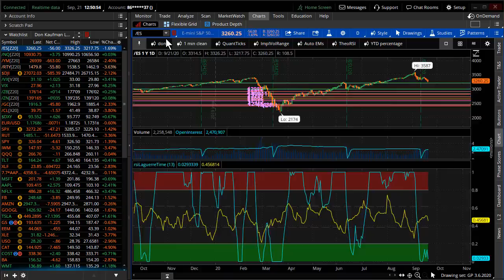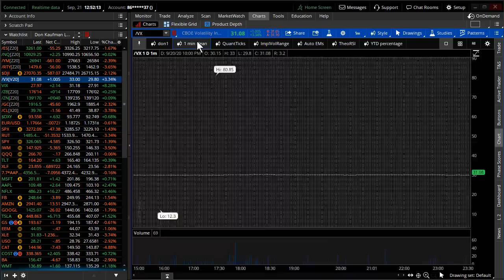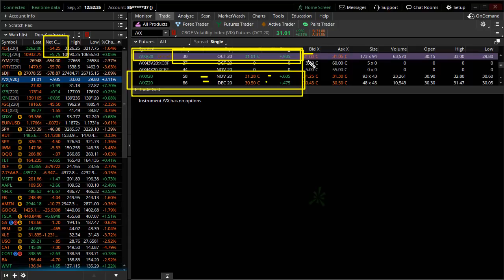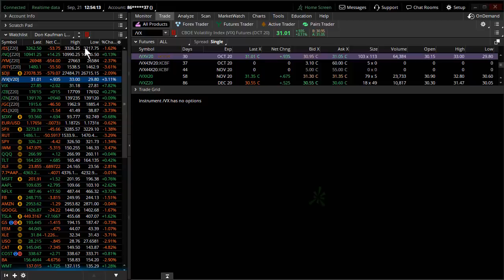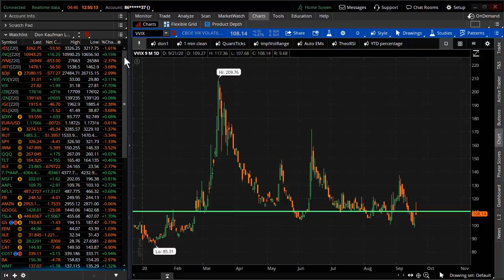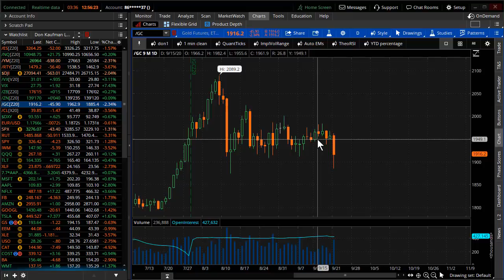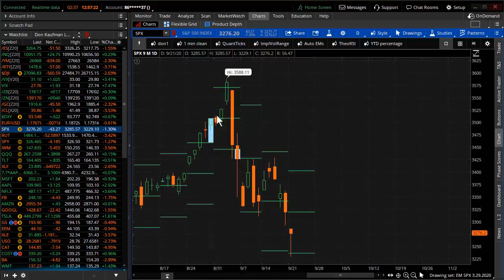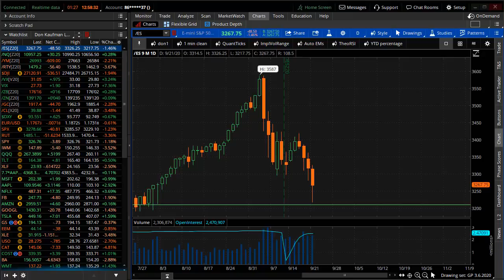Persistent Selling, You Worried Yet?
Strong selling early in the session before tech rebounded and sent the NASDAQ closing slightly higher on the day.  However, all signs are pointing to the selling not being over.  Here's what to look for the rest of the week...